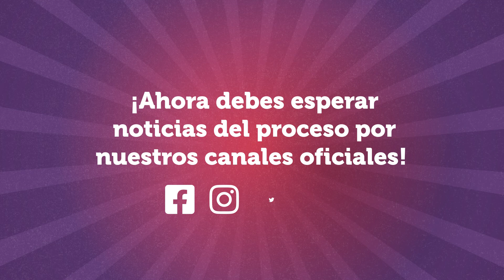Conoce cómo postular a beneficios estudiantiles del Estado - Duoc UC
Revisa este paso a paso para completar el Formulario Único de Acreditación Socioeconómica (FUAS) y así puedas postular a la gratuidad, becas o créditos de Estado para estudiar tu carrera en Institutos Profesionales o Universidades.